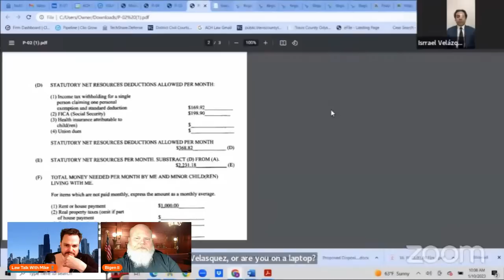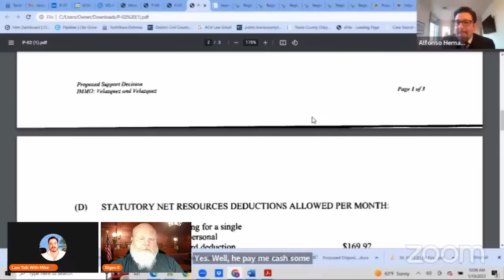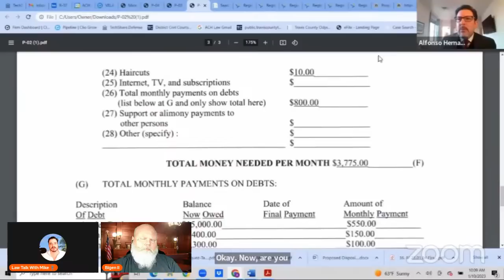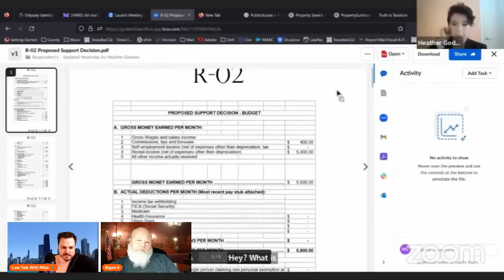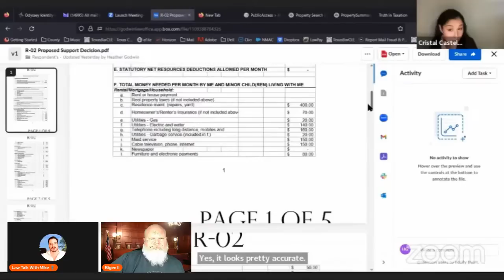Wild Court Moments #266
Interesting and frustrating hearing

Camera
The new microphone! (Blue Yeti)

intro
Song: Xenogenesis
Artist: TheFatRat

The microphone! (Tonor Q9)